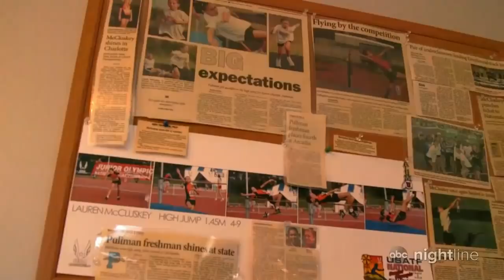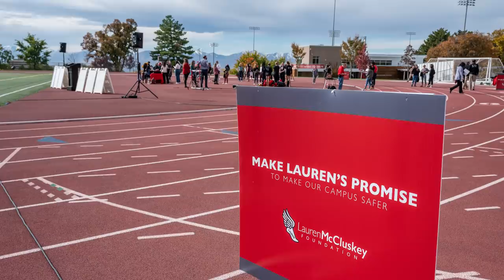Tödliche Lügen | Der Fall Lauren McCluskey